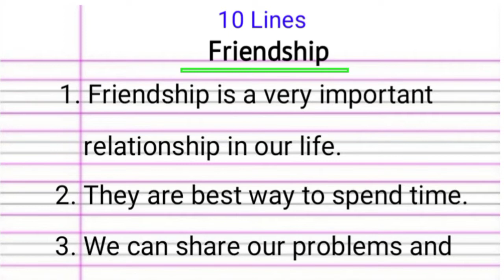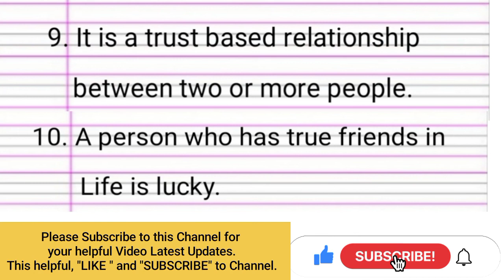10 Lines on Friendship/10Lines Essay on Friendship/10 Lines Speech on Friendship/Essay on Friendship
10 Lines on Friendship/10Lines Essay on Friendship/10 Lines Speech on Friendship/Essay on Friendship

10 Lines on World Water Day|| 10 Lines Essay on World Water Day|| 10 Lines Speech on World Water Day